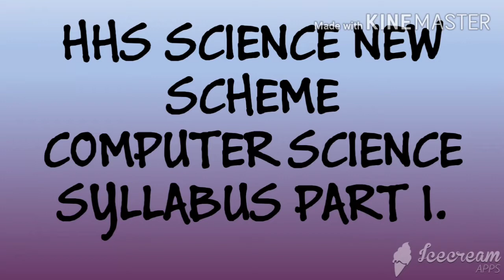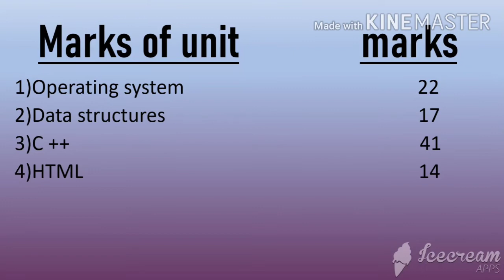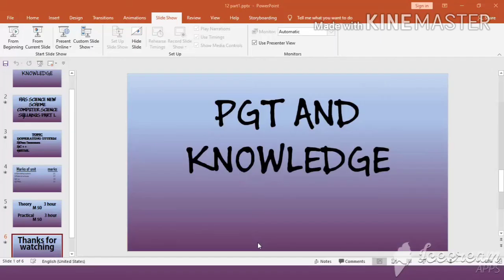12th computer science syllabus part 1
Hi friends,.                                                                today i wanna share with you computer science syllabus 12th standard.                                              i hope it is useful information. please like share and subscribe my channel. thanks for watching this video 🙏